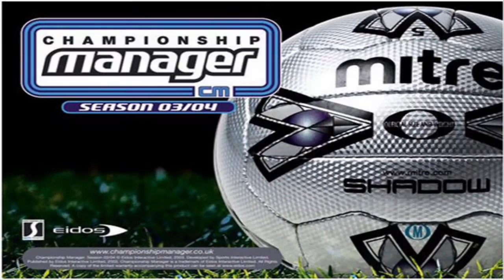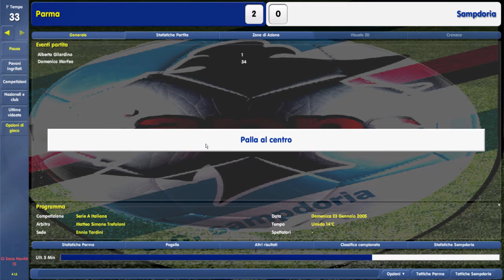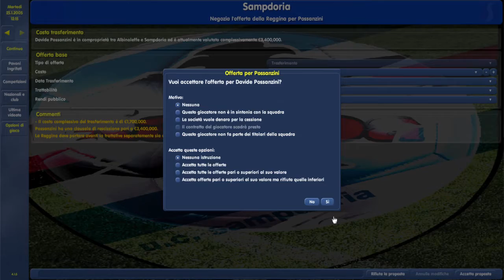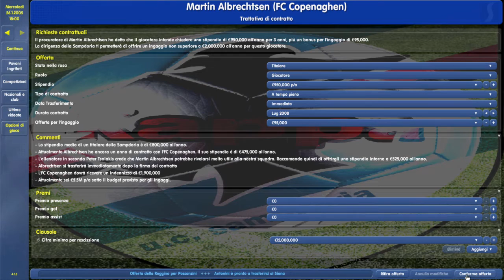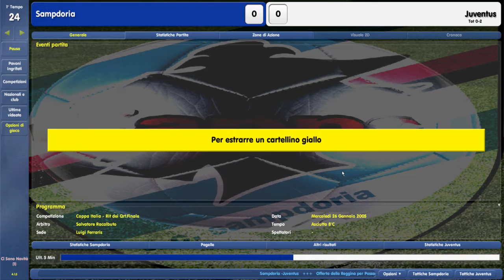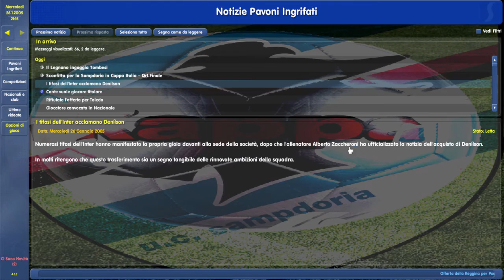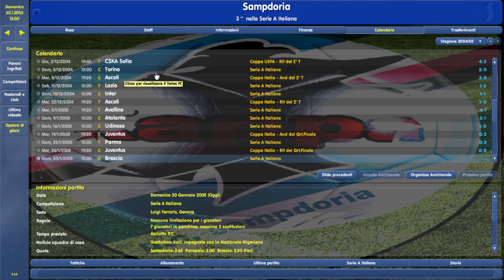CHAMPIONSHIP MANAGER 03/04 | GAMEPLAY ITA -IL GOL PIU' VELOCE DELLA STORIA!-#21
Arriviamo da una sconfitta pesante con la Juve, dove Bazzani ci ha stuprati per bene. Con il PARMA e poi ancora JUVE cercheremo di rifarci!

Qua troverete tutte le patch, aggiornamenti e skin per modificare il vostro CM!

Se avete bisogno di aiuti o consigli, tipo tattiche, strategie, giocatori da comprare, ecc... scrivetemi pure!

Qua troverete altri malati di CM come te e me. Per qualunque problema potete scrivere in questo gruppo aperto.